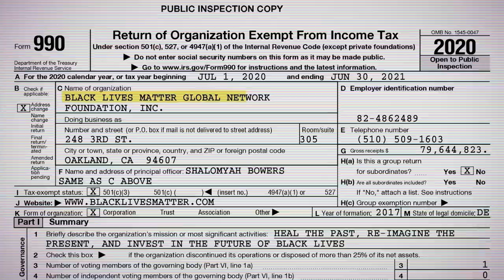How "Gentle Parenting" is Ruining Your Kids | Ep. 20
Kids used to be tougher, more adaptable, and emotionally stable and there is a reason for that. Plus, my thoughts on Ye's interview with Tucker Carlson and I am sharing the grossest, most insulting video I have ever seen in my life.

ExpressVPN - Protect your online privacy with ExpressVPN.

“The Greatest Lie Ever Sold: George Floyd and the Rise of BLM” coming soon to DailyWire+